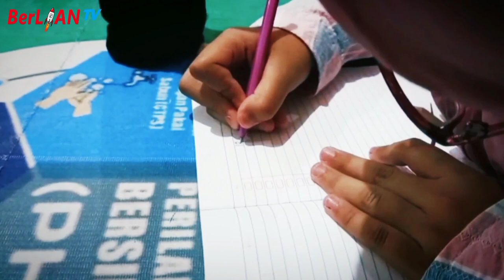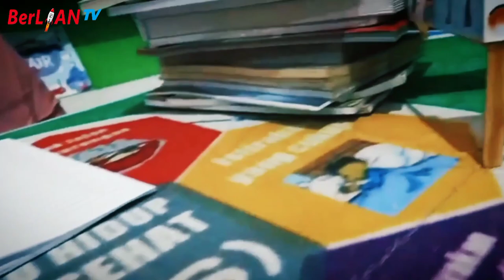Aqila Askha R_SD Muhammadiyah 2 GKB_Lomba Menyanyi Lagu Islami_Festival Anak Sholeh 2021 SD IRADA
Penyanyi : Aqila Askha Rizaldy
Asal Lembaga : SD Muhammadiyah 2 GKB Gresik
Festival Anak Sholeh 2021 SD IRADA